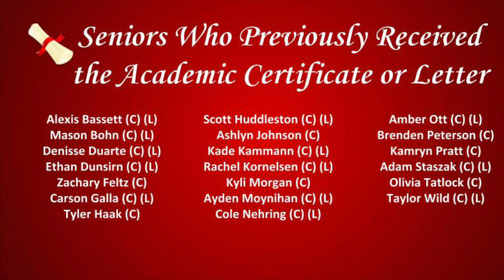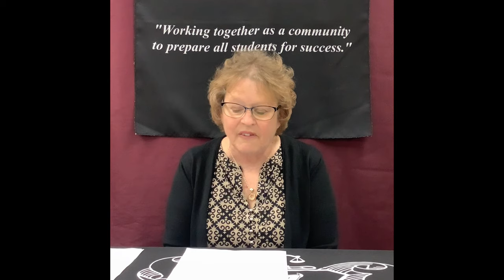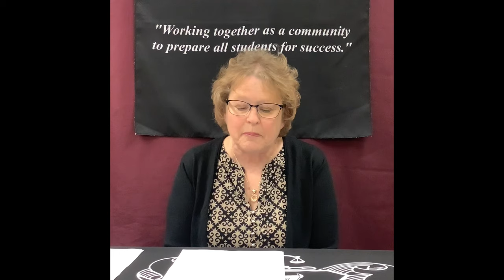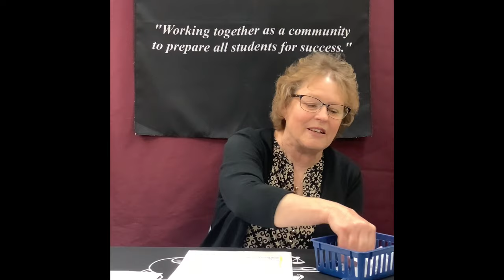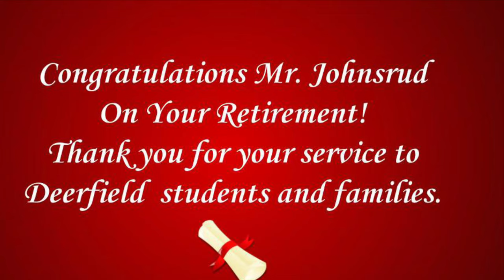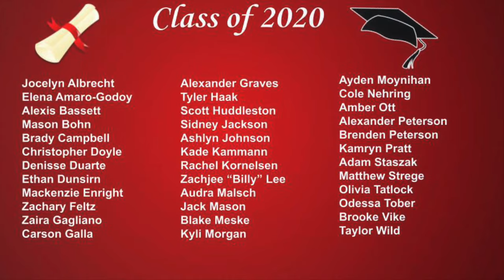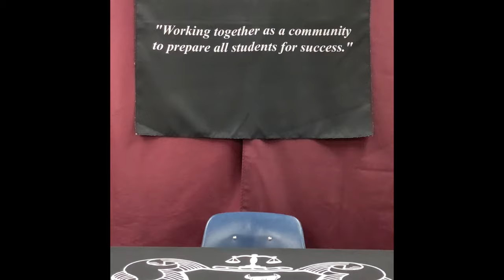Deerfield High School Class of 2020 Senior Awards Program